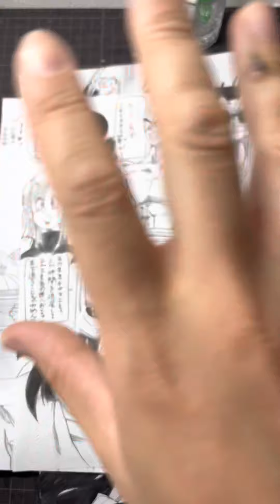新たなドラゴンボールifに向かって〜もう一踏ん張り〜思う所！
コメント頂けた方々！
改めてありがとうございます！

「描いてみて」と頂けたコメントだけでなく
コメントは俺に新たなドアを開くキッカケをいただけていると思って受けとめさせてもらってます！
〜全ての出会いに感謝〜

そんな中やはり慢心しないで初心忘れるべからず！動画を分けた方がいいかな？と思ってしまったり…
日々反省でございます(^^;)
こんな男Dですがw
縁をまたもらえるならもう少しで天下一会場での
悟空とベジータのifバトルが描けますんで描かせていただけたら幸いです！

同じドラゴンボールを好きな同士これからは頂いたアイディアにチャレンジさせてもらうつもりで
俺もその貰えたアイディアを愛して互いに
新たなドラゴンボールの可能性を築いて行けたら！
想像を楽しみ合える事を願って！
そうなれたら嬉しく思いますし
無力で描けないテーマもあると思いますが
そうなれるように心掛けて行きます^ ^

出会いを選んでくれて嬉しいです！